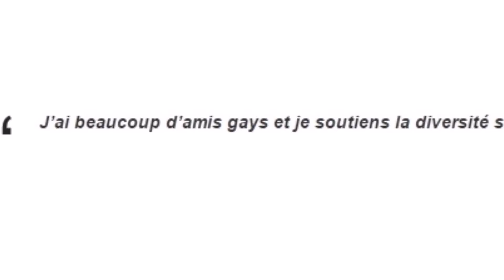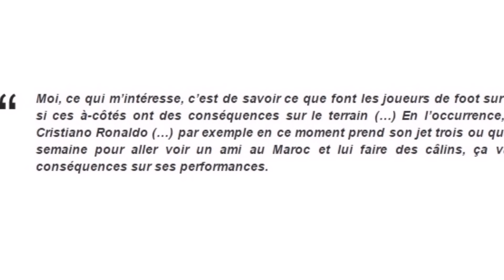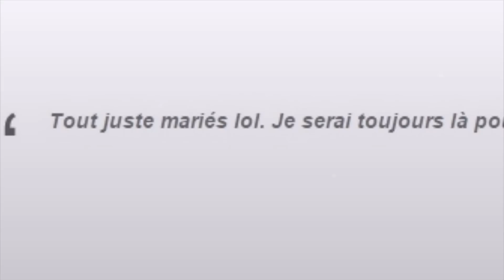Cristiano Ronaldo en couple avec un kick boxeur ?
De nouvelles rumeurs affirment que Cristiano Ronaldo aurait une relation sentimentale avec Badr Hari, un kick-boxeur marocain qu’il visite trois à quatre fois par semaine au Maroc, à bord de son jet privé.